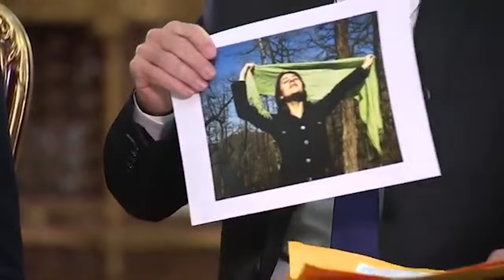L'interview exceptionnelle de Hassan Rohani par Jean-Pierre Elkabbach (archives 2015)